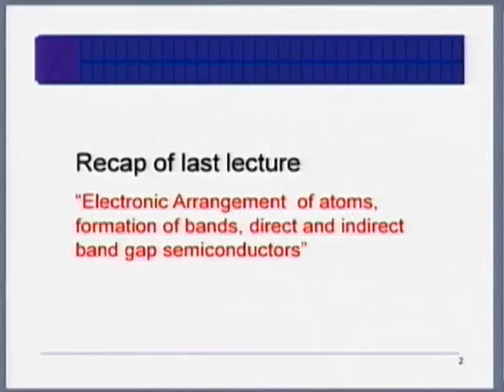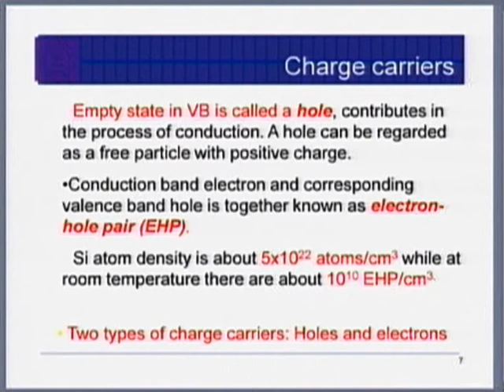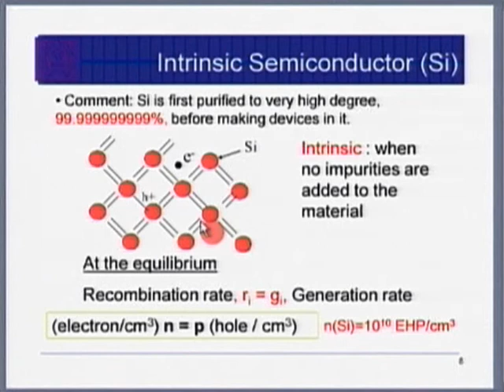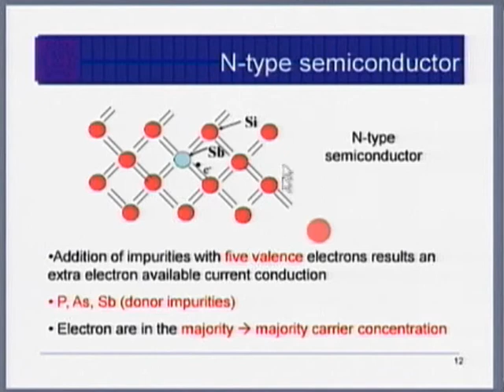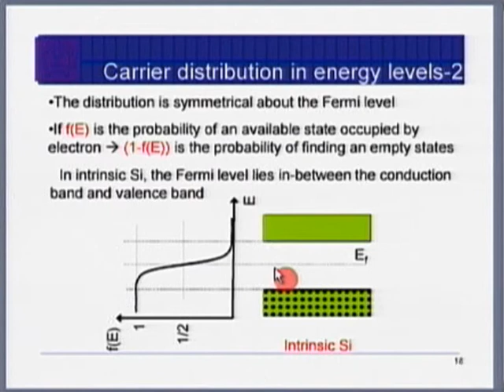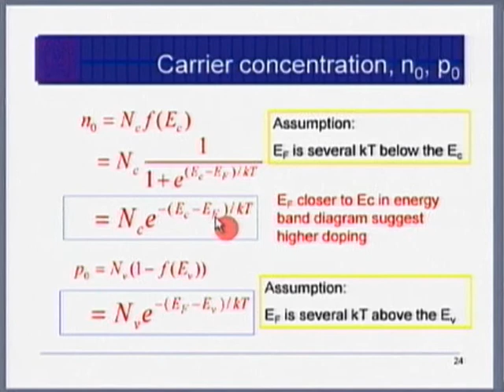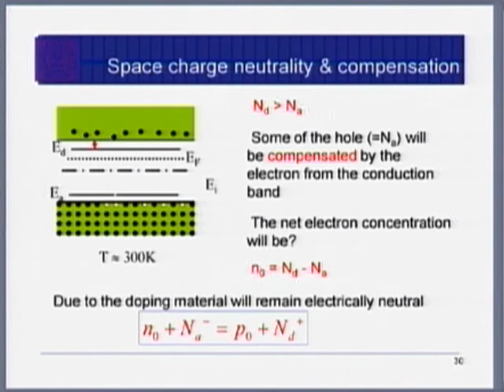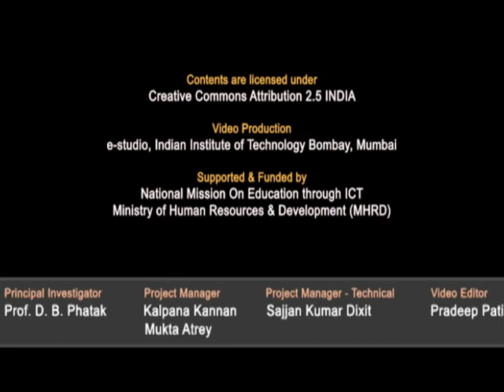SPV M L5 Charge Carriers in Semiconductor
This is 5th session of Solar Photovoltaics Workshop arranged for Teachers. It was delivered by Prof. Chetan Solanki from IIT Bombay.

In this session he talked about semiconductors used in solar cells, P-type and N-type semiconductor, intrinsic and extrinsic semiconductor, majority and minority carriers, number of carriers in semiconductor, he also interacted with remote centre participants and answered their queries and comments.